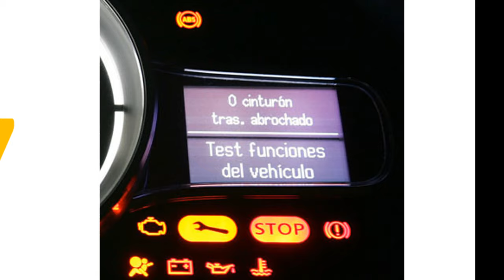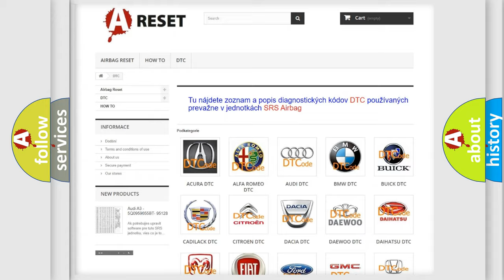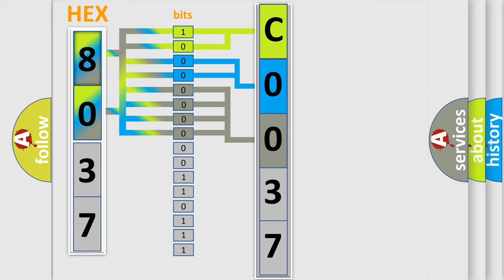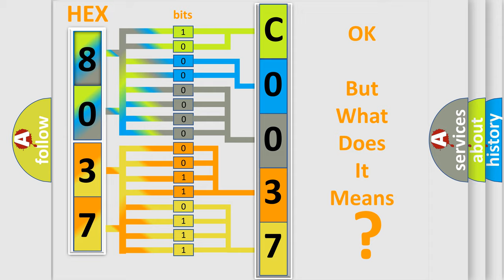DTC Dodge C0037-4A Short Explanation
Contents:
0:21 Basic DTC analysis according to OBD2 protocol standard.
1:48 Insight into programming
2:58 A diagnostically understandable description of the Diagnostic Trouble Code
3:05 Basic error definition

Make:
Dodge
Code:
C0037 4A
Definition:
Lost Communication with Combination Meter
Description:
No communication with combination meter
Cause:
 CAN communication system Combination meter
Failure Type: